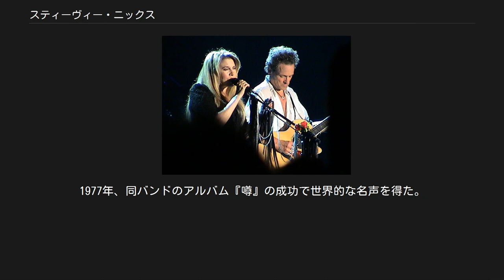スティーヴィー・ニックス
フリートウッド・マックのメンバー
スティーヴィー・ニックス（Stevie Nicks、1948年5月26日 - ）は、アメリカ合衆国出身の女性ボーカリスト、シンガーソングライター。
 ロックバンド「フリートウッド・マック」のメンバー。
ソロとしても多数の実績を併せ持ち、その妖艶なイメージから"ロックの歌姫"とも呼ばれる。
 ローリング・ストーン誌選出「歴史上最も偉大な100人のシンガー」において第98位、Q誌選出では第97位。
  長年のパートナー リンジー・バッキンガムと (2003年) 祖父がカントリー・ミュージックの歌手だった影響もあり、4歳頃から両親が経営するバーで歌い始める。
10代半ば頃には楽曲の創作も始め、アマチュアバンドに参加していた。
 1968年、高校時代のボーイフレンド リンジー・バッキンガムが所属するバンドに誘われ、歌手活動を経験。
ウェイトレスなどで生活費を稼ぎながら活動した。
同バンド解散後の1972年に、リンジーとデュオユニット「バッキンガム・ニックス」を結成。
翌年に大手レーベル「ポリドール・レコード」からデビュー。
 2ndアルバム制作途中のデモテープ「Frozen Love」という楽曲を、フリートウッド・マックのメンバー ミック・フリートウッドが聴いたことがきっかけで、1975年にリンジーと共にグループに招かれて加入。
1977年、同バンドのアルバム『噂』の成功で世界的な名声を得た。
 1981年7月27日、ファースト・ソロアルバム『麗しのベラ・ドンナ（Bella Donna）』を発表。
ビルボードのアルバムチャートの1位を記録した。
また、同アルバムからシングルカットされたトム・ペティとの共作「Stop Draggin' My Heart Around」は全米3位、ドン・ヘンリーとの共作「レザー・アンド・レース」は全米6位、「エッジ・オブ・セブンティーン」は全米11位を記録した。
 『麗しのベラ・ドンナ』が発売された頃、高校以来の無二の親友であるロビン・スナイダー・アンダーソンから電話を受け、スナイダーが白血病にかかったことを知らされる。
スナイダーは妊娠しており、男の子を早産した2日後の1982年10月5日、息を引き取った。
ニックスは赤ん坊の面倒を見ることに決め、「とにかくわからないけれど、私たちは結婚するべきだと思う」と夫のキム・アンダーソンに言い、死んでから3か月後に結婚した。
そして3か月後に離婚した。
 1978年にフリートウッド・マック名義で「グラミー賞」を受賞し、これまで7回以上ノミネート。
1998年には同名義、2019年にはソロ名義で「ロックの殿堂」入りを果たした。
 コカイン依存と抗不安薬依存だった過去があり、これを克服している。